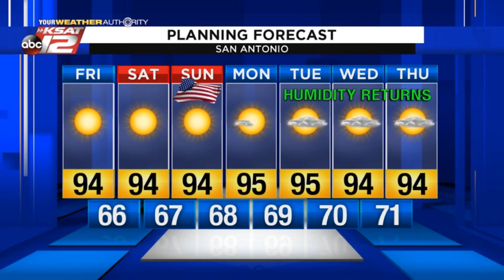Justin's Midday Update: June 12, 2020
More of the same is ahead, with comfortable mornings and warm afternoons.